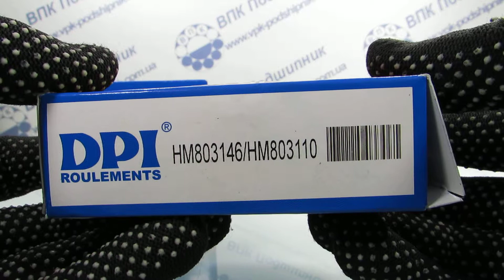Подшипник HM803146/803110 DPI